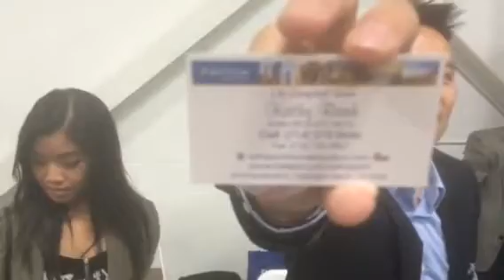iPad Drawing at the 2015 OC Largest Mixer